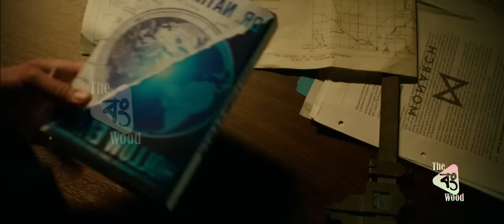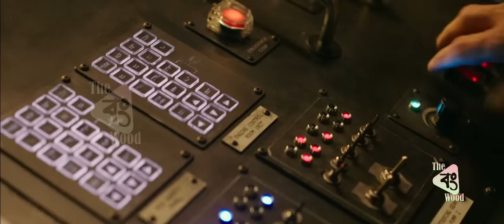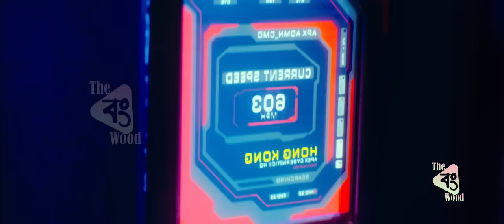Godzilla vs Kong 2021 Film Explained in BENGALI / বাংলায়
Godzilla vs. Kong (2021) Movie Explained in Bangla | movie explain bangla
Godzilla vs  Kong 2021 Film

Credits:
Images and footage Source: Toho and Warners
Director: Adam Wingard
Screenplay or written by: Eric Pearson and Terry Rossio